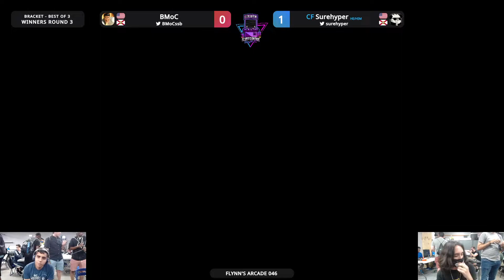Flynn's Arcade 046 Winners Round 3 - BMoC (Jigglypuff) Vs. CF | Surehyper (Wolf) SSBU ULTIMATE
Flynn's Arcade & More
5869 Margate Blvd, Margate, FL
33063, United States

We have 4 weekly and 2 bi-weekly Tournaments:

Weeklies

Melee Tuesdays
Smash Ultimate Saturdays
Guilty Gear Strive Sundays
Tekken 7 Sundays:

Bi-weeklies

Granblue Fantasy Versus First Friday of the Month
King of Fighters XV Last Friday of the Month